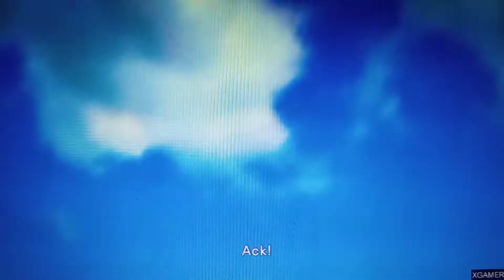Ultra Street Fighter 4 - Ibuki meets Sakura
Aw, She really likes to meet boys that she doesn't know their names